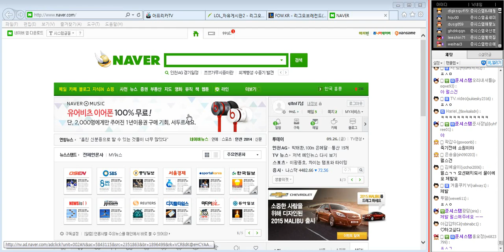2014. 9. 25 전판 아무무에게 듀오신청! 원딜 이즈리얼(1편) -해물파전 게임영상(Ezreal)